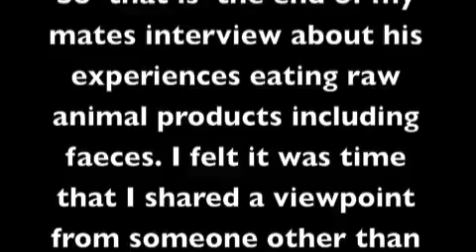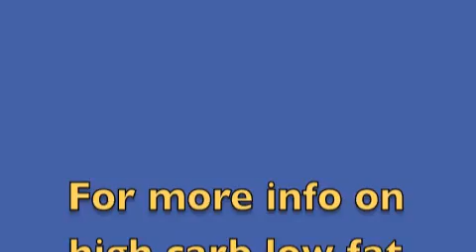Caloric restriction on raw foods extras #124